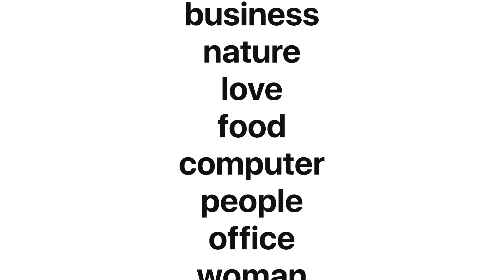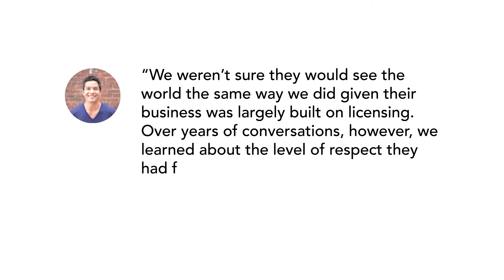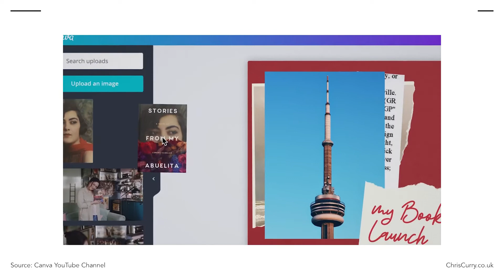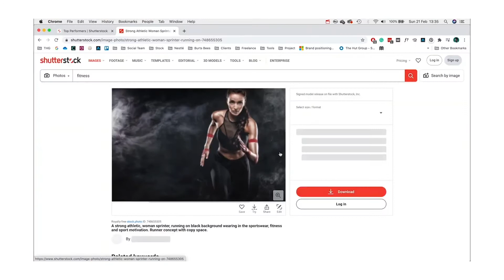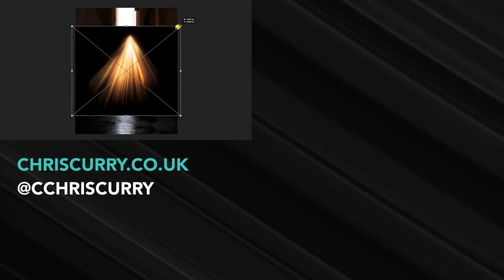Getty just Acquired Unsplash, What Does this Mean for the Community?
If you’re reading this, then you probably are already aware that one of the most beloved free image licensing platforms is in the process of being acquired by Getty.

With more than 100 million free images downloaded every month, Unsplash is a powerhouse within the photo licensing industry. Last year, Unsplash passed two billion downloads, tripled its new advertisement platform, and launched a new feature that allows contributors to list their services for hire.

It’s safe to say their business is growing as they plan to further expand and develop their product offering. So what can Getty bring to the table? In this video, I'll cover some of the backstories and look at what Unsplash's CEO, Mikael Cho has to say about the acquisition.